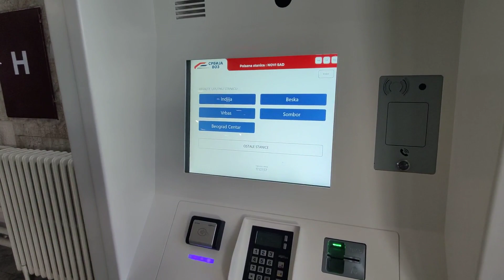STADLER SOKO BRZI VOZ 200 km/h kroz Srbiju prugom Beograd - Novi Sad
Stadler Kiss Double Deck(Falcon The Fastest Serbian Train 200 km/h speed or 34 minutes from Belgrade to Novi Sad, REAL TIME. Enjoy and Relax train drive video.